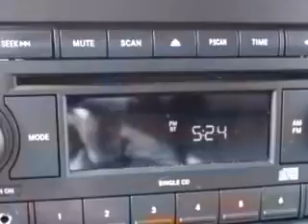2008 Dodge Ram 2500 SXT Port City Chrysler/Dodge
2008 Dodge Ram 2500 SXT- Port City Chrysler/Dodge knows you want more than just a car. You have a purpose for your vehicle. Imagine driving this Gray 2008 Dodge Ram 2500 SXT, equipped with an 8 Cyl. engine and an automatic transmission with 24,738 miles. Enjoy this utility truck with features like Keyless Entry, Tilt Steering Wheel, Cruise Control, Bed Liner, Trailer Towing Package, Power Steering, Power Door Locks, and much more. Get where you need to go, enjoy the drive, and have peace of mind in this 2008 Dodge Ram 2500 SXT. See us at Port City Chrysler/Dodge today!
Miles-  24,738
VIN- 3D7KS28D28G153966

Port City Chrysler/Dodge
155 Greenleaf Ave.